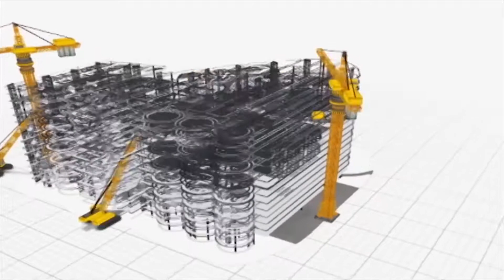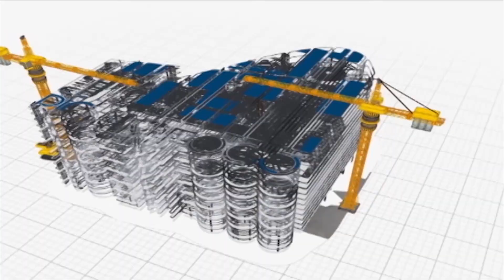Agenda de Futuro - Precisamos retomar o desenvolvimento econômico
Entrevista com o presidente da Federação das Associações Comerciais e Empresariais do Estado do Rio de Janeiro (FACERJ), Jésus Mendes da Costa.